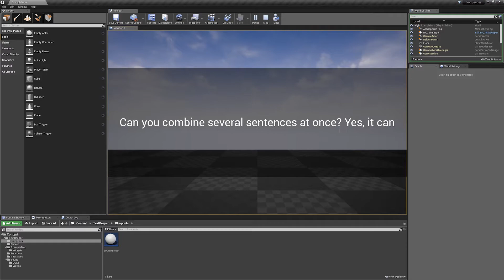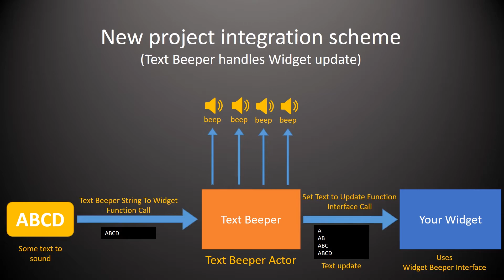Text Beeper - Simple Text to Sound for Unreal Engine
No voice acting? No problems! This Blueprint will automatically sound the text as a simple BEEP/TICK/CLICK sounds. Ideal for small mobile or indie games.

Text Beeper analyzes the text and automatically changes the pitch, simulating intonations in accordance with the sentence type: narrative, interrogative or exclamatory. There is an option to fast skip text.